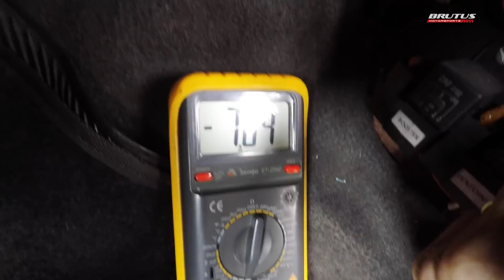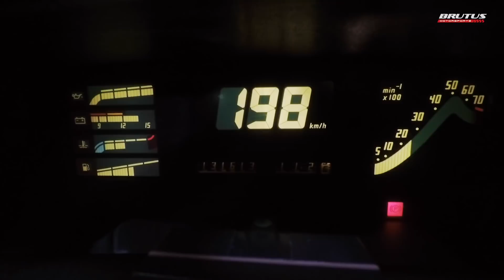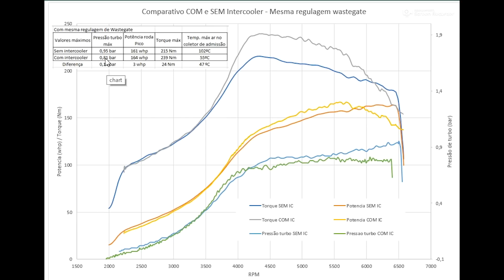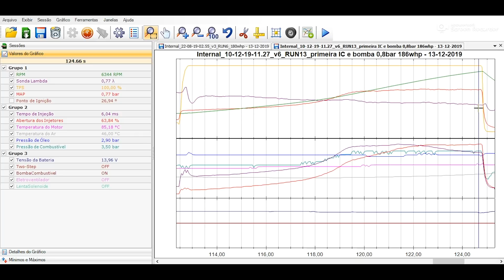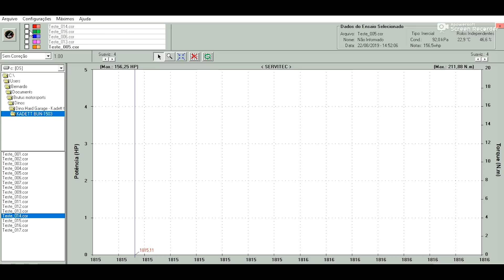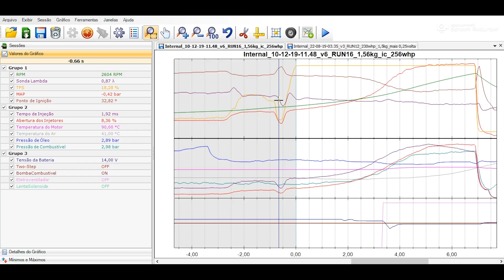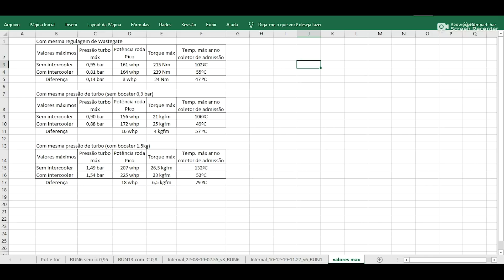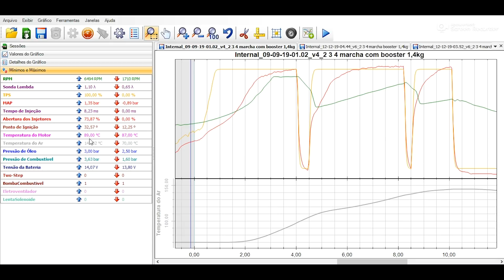Chevrolet Kadett GL 1.8 Turbo forjado FT400 comparativos com e sem intercooler